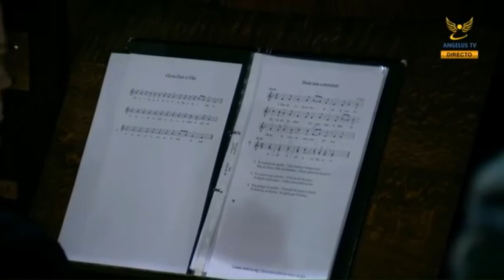International Rosary at the Chapel of the Apparitions in Fatima | 21 January 2019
Terço na Capelinha das Aparições de Nossa Senhora de Fátima em Portugal. Presidido pelo Pe. Vitor Coutinho,  Vice-Reitor do Santuário de Fátima.
Rosary in the Chapel of the Apparitions of Our Lady of Fatima, presided by Fr. Vitor Coutinho, Vice-Rector of the Sanctuary of Fatima.
Chapelet à la Chapelle des Apparitions de Notre Dame de Fatima, présidé par le Père Vitor Coutinho, Vice Recteur du Sanctuaire de Fatima
Rosario nella Cappellina delle Apparizioni della Madonna di Fatima, presieduto da P. Vitor Coutinho, Vice Rettore del Santuario di Fatima
Rosario en la Capilla de las Apariciones de Nuestra Señora de Fátima, presidido por el P. Vitor Coutinho, Vice-rector del Santuario de Fátima
Różaniec  w Kaplicy Objawień Matka Boża Fatimska, przewodniczył Ks. Vitor Coutinho, Prorektor Sanktuarium Fatimskie
Rosenkranz in der Erscheinungskapelle Unserer Lieben Frau von Fatima, unter der Leitung von P. Vitor Coutinho, Vizerektor der Heiligtum von Fatima